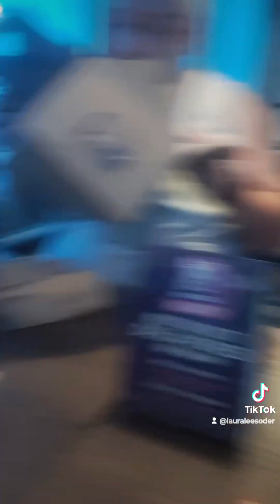MUCKBANG,TACO BELL PARTY!! 🥳🥳🥳🥳🥳🥳🥳🥳🥳🎉🎉🎉🎉🎉🎉🎉🎉🎉